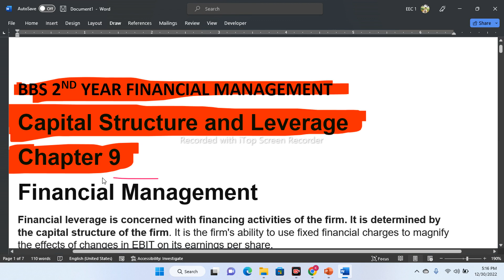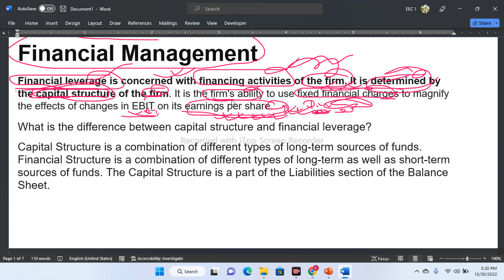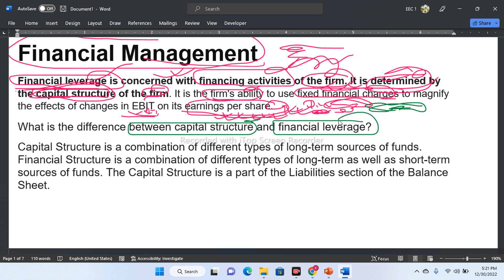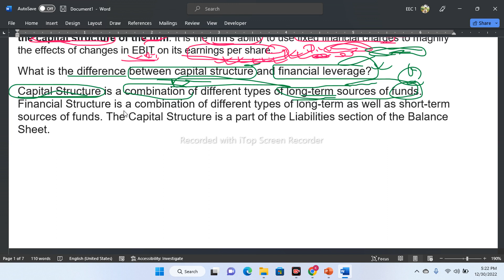BBS 2nd Year||Financial Management Capital Structure and Leverage Chapter 9 || concept with solution